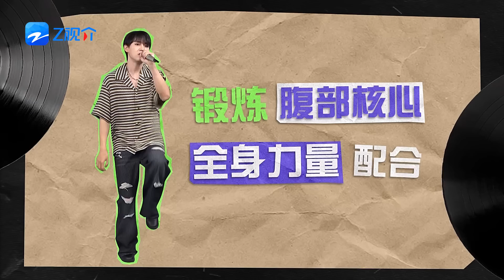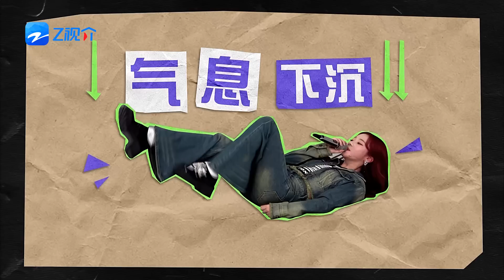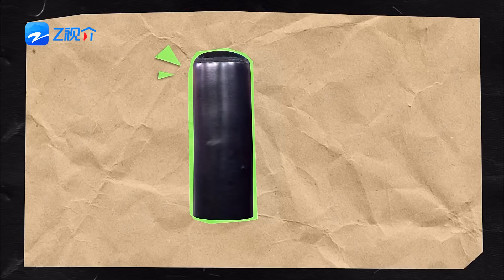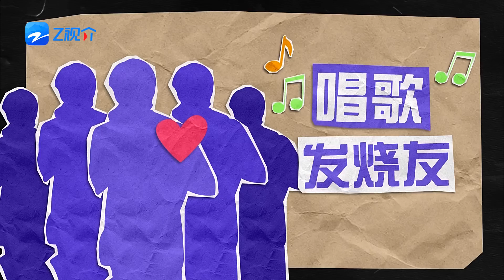张碧晨e人属性瞒不住了？边“蹬单车”边唱《慢冷》开口自带混响！瞬间拉高了练歌房门槛 奇妙练歌房 FULL EP6 20230604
汇聚经典之声，传唱时代金曲！4月28日起每周五晚《天赐的声音4》完整版准时上线！关注【天赐的声音】官方频道 解锁更多台前幕后的独家精彩内容！